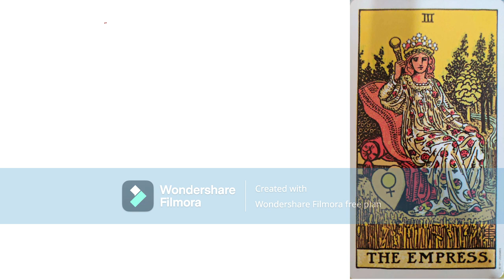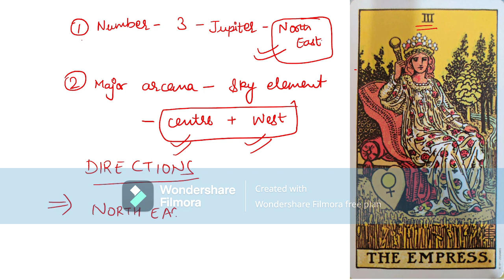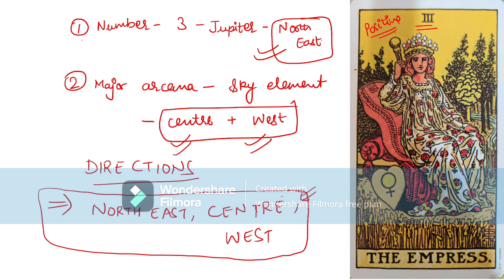Free basic tarot card tutorial lecture 5|| Surbhi Arria Goya||| consultations/ course- 7669357111